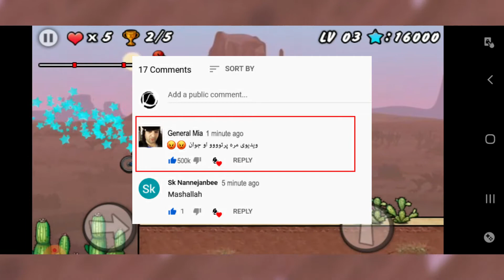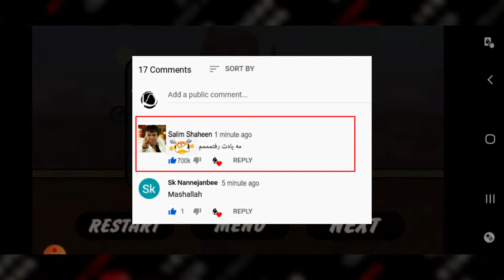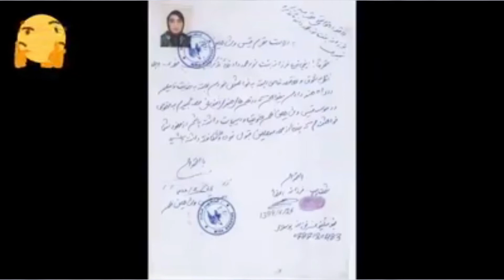Exclusive Interview of Farzana Naz | مصاحبه اختصاصی فرزانه ناز | پیام فرزانه ناز برای جوانان افغان